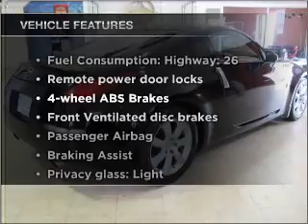2005 Nissan 350Z - Marietta GA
Year: 2005
Make: Nissan
Model: 350Z
Trim: Touring
Engine: 3.5 liter 6 cylinder 24 valve
Transmission: 5-Speed Automatic
Color: Super Black
Mileage: 60536
Address:
1090 Industrial Park Dr